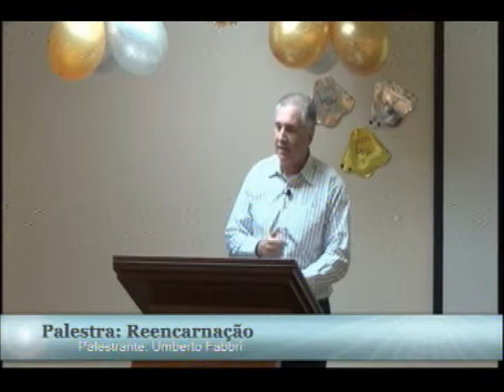UMBERTO FABBRI REENCARNAÇAO KSSF